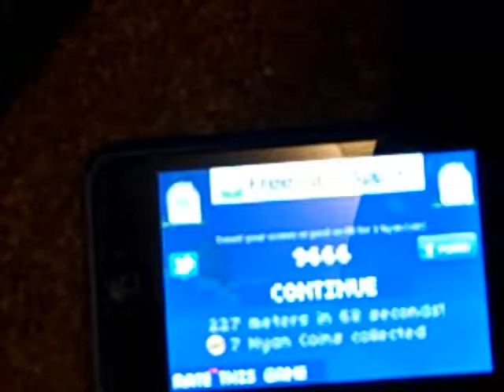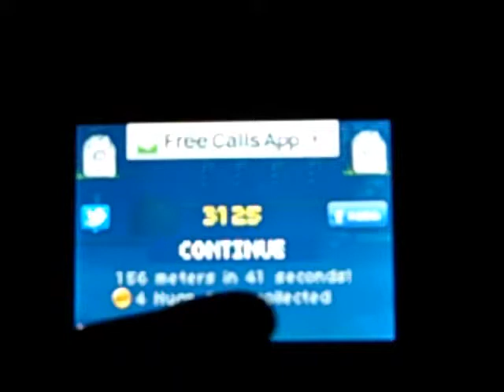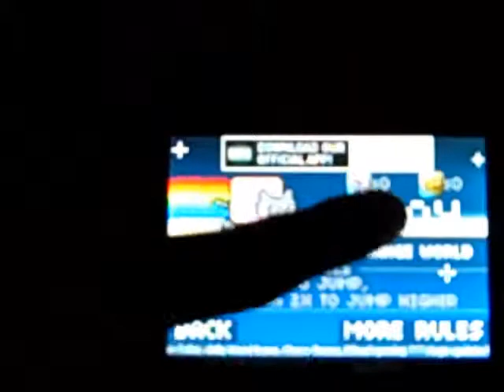Game Gang Elite Force Ep.4 Nyan Cat Lost in Space Part 1/2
GGEF EP4 Part1/2